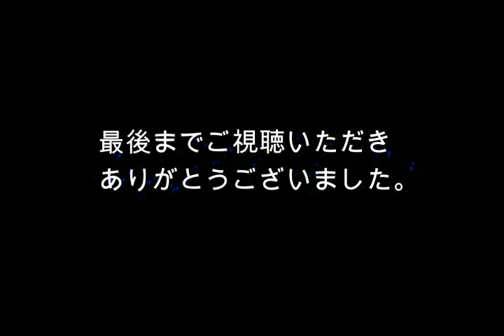How to make a paper towel case【ペーパータオルケースの作り方】ボタンホールの作り方・ミシン初心者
ペーパータオルやティッシュペーパを、コンパクトに持ち歩けるポーチ。
吊るして使うことも出来ます。

ツヤ消しラミネート生地で作るので、少ない工程で作れます。

「ボタンホール」の作り方も説明していますので、ご安心ください。

※「材料キット」や「完成品」は購入も可能です。
「Creema土屋智恵子」で検索ください。

【ミシン針】
14号を使用

【コロコロの商品名】　※あると便利！
クロバー コロコロオープナー 57-655

【本体サイズ】
・折りたたんだ場合：約12.3cm×13.5cm
・広げた場合：約24.5cm×13.5cm

【ご注意】
ラミネート生地は、お洗濯やアイロンがけが出来ません。

【コスト&使いここちでおすすめのペーパータオル】
スコッティーペーパーふきん　ぬれても丈夫な厚手シート